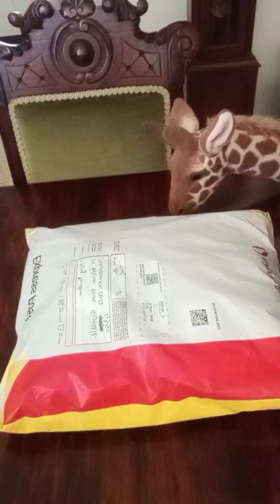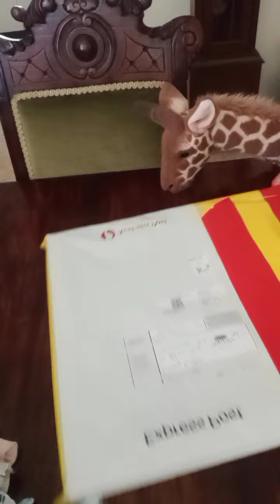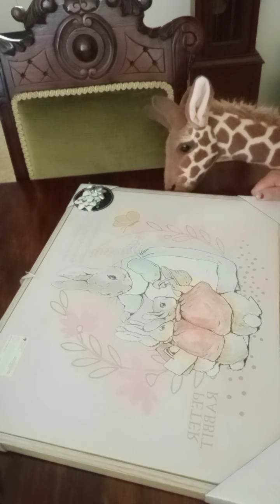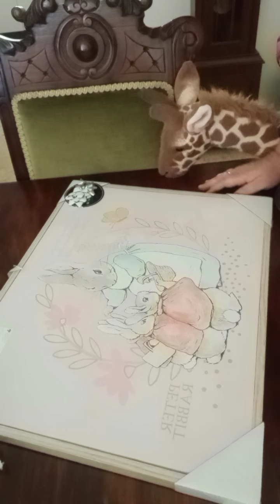Stevie sent me gifts❤️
Happy mail from Stevie 💞